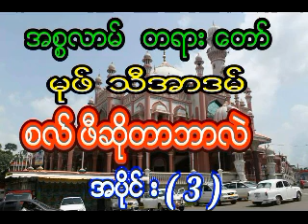မုဖ္သီအာဒမ္ စလ္ဖီဆိုတာဘာလဲ အပိုင္း ( 3 ) အပိုင္း( 3 ) ပိုင္းပါရွိပါသည္။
မုဖ္သီအာဒမ္
စလ္ဖီဆိုတာဘာလဲ
အပိုင္း ( 3 )